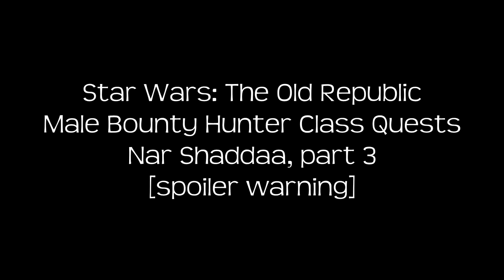Bounty Hunter Class Quests, Nar Shaddaa part 3